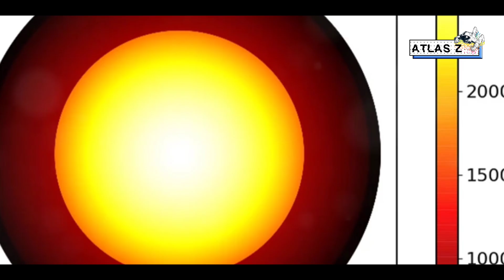Mundo de Pesadelo: Planeta com Oceano de Lava Inacreditável é Descoberto!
Terra Ardente: Planeta com Oceano de Lava é Descoberto!
SUPER Terra Com Oceano De Lava É Descoberta!
O que acontece quando dois planetas se encontram em um sistema cósmico? Em nosso vídeo de hoje, vamos explorar o misterioso fenômeno da migração de maré e como ele molda a órbita de planetas de maneira imprevisível e fascinante! Descubra como forças gravitacionais poderosas podem transformar a órbita de planetas em sistemas binários e até mesmo alterar a estrutura de um planeta inteiro! 🌌

Acompanhe nossa jornada por um sistema planetário único e entenda o que acontece quando a migração de alta excentricidade entra em cena, e como isso pode ser a chave para explicar o comportamento de Super-Terras e outros mundos misteriosos no espaço.

Se você é apaixonado por astronomia, astrofísica e mistérios do universo, este vídeo é para você! Prepare-se para se surpreender com as descobertas que podem mudar tudo o que sabemos sobre os planetas e sua evolução.

🔭 Assista agora e descubra tudo sobre a migração de maré!

Oferta de telescópio Tá Aqui!!

🔗 Link Com todos os Telescópios + Acessórios COM SUPER PREÇO!!

💡 O Documentário mais completo do YouTube sobre as Missões Do Programa Apollo Da NASA.

💡 Entenda Tudo Sobre a Missão Europa Clipper. Essa Missão Levará Uma Sonda para Estudar A Lua Europa de Júpiter, o Maior Planeta do Sistema Solar. ☀️

💡O Rover Persevence Descobriu em Marte uma Cabeça Humana! Não acredita? Então...

💡 Muitos cientistas Estudando Planetas em busca de encontrar a Terra 2.O, Será que dessa vez eles encontraram?

🔥Temos uma Playlist Completa Sobre As Últimas notícias Sobre Astronomia e ciência, feitas com muito Carinho e dedicação para vocês.

☄️🌌 Agora se você Curti saber sobre Asteróides como o Dimorfos ou os cometas do século ou cometa do diabo, então vou te deixar uma playlist COMPLETASSA sobre Esses Objetos Fascinantes aqui em baixo.

Conteúdos Extras, Você pode Assinar nosso Club De Membros Do CANAL, lá temos artigos Oficiais sobre ciência e astronomia e vídeos exclusivos, além de ter emojis e selo exclusivos e seu nome destacado nos comentários dos vídeos e chat de lives aqui no YouTube.

Assinei nosso Club por Apenas R$4,99 por mês e nos ajude a continuar nosso trabalho.